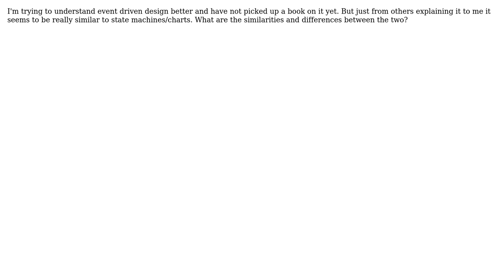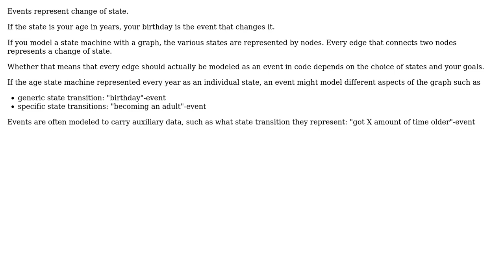What is the relationship between event driven design and state machines/charts?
Software Engineering: What is the relationship between event driven design and state machines/charts?

With thanks & praise to God, and with thanks to the many people who have made this project possible! You are responsible for your own actions.